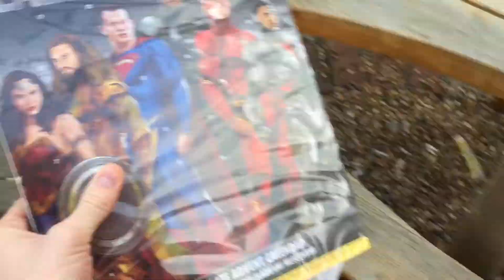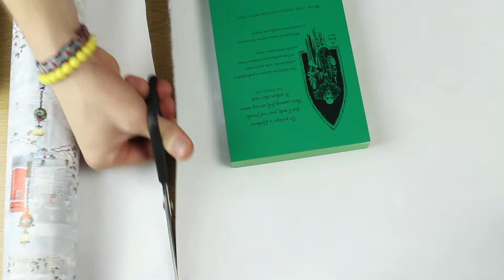CHRISTMAS HAS BEGUN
WELCOME ! Please stay! We have so much planned for this christmas and I can't wait to share it with you !

-TJ